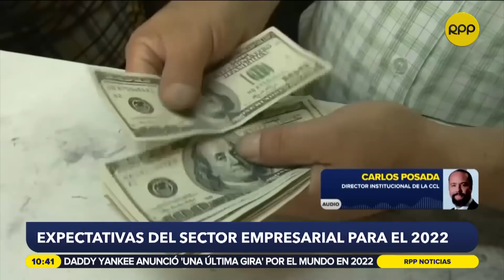Siempre Noticias | Conoce las noticias más importantes de la semana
Este es el resumen de las noticias más importante de la semana en “Siempre noticias” de RPP